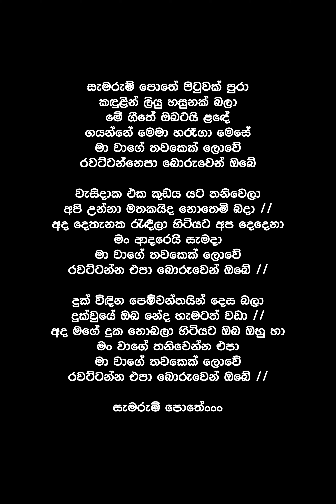Samarum Pothe Pituwak Pura (Lyrics) - Dilshan Weerasinghe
Song By : Dilshan Weerasinghe